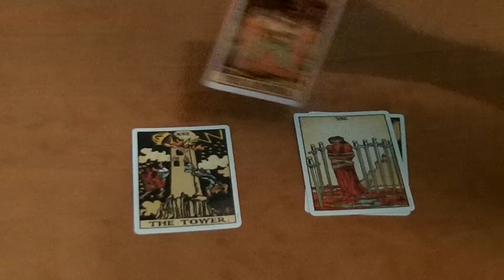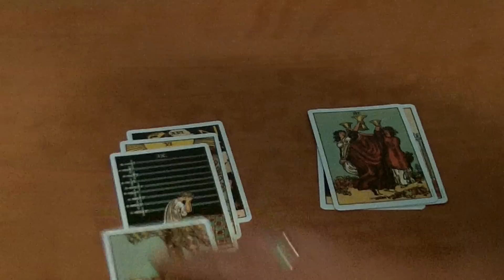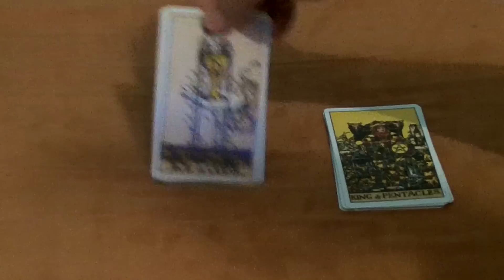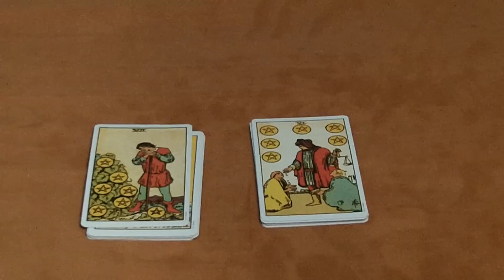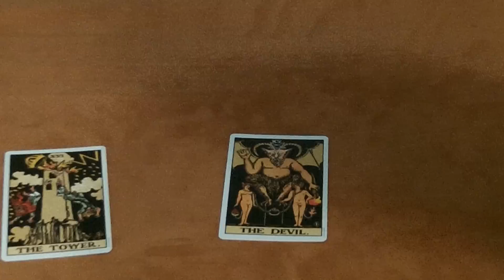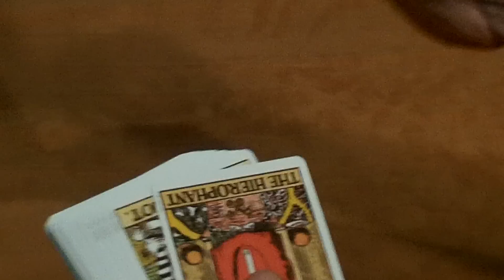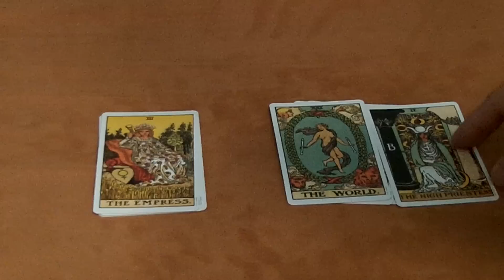Advanced Tarot Secrets first lessons: (free video lesson) "Exercise 2"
This is me being dumb. Nothing out of the ordinary there--but this is a love example of me doing exercise two. These cards are random and you see it "as it happens." The point is that this proves you can have fun with the tarot and just enjoy practicing. It doesn't have to be hard or boring.